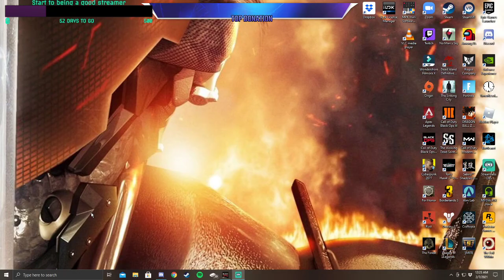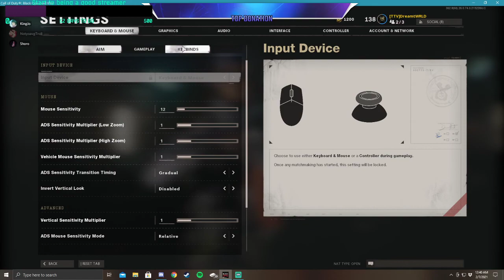Some pubs with meek and ekwidy